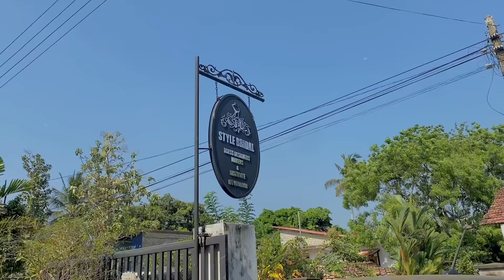සුභම සුභ අලුත් අවුරුද්දක් වේවා.... 💐🥰❤️